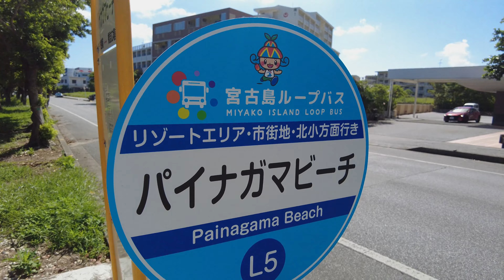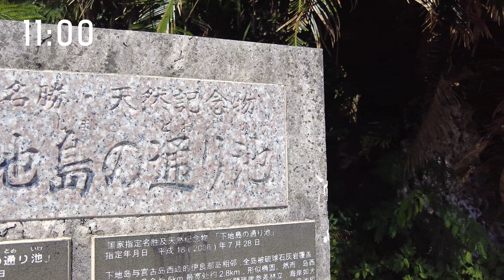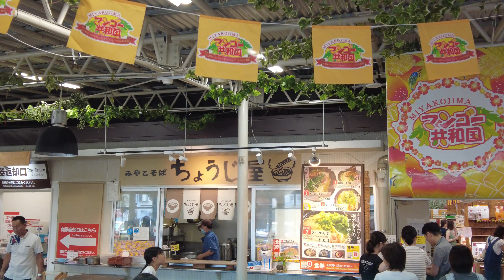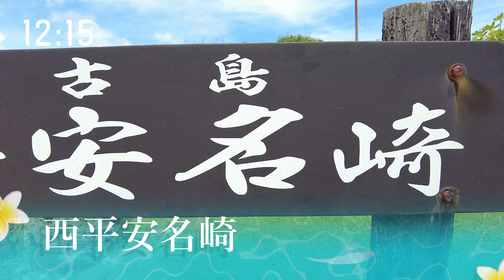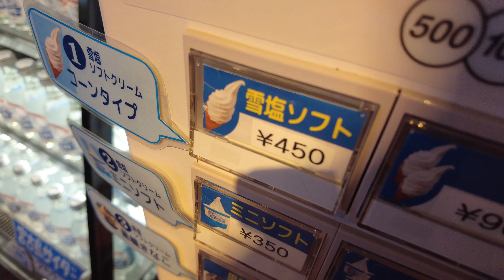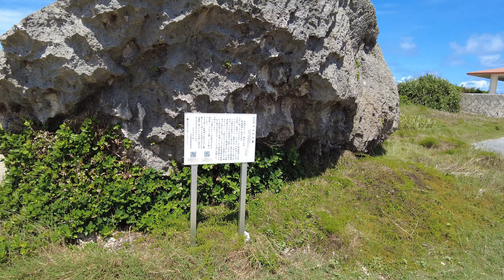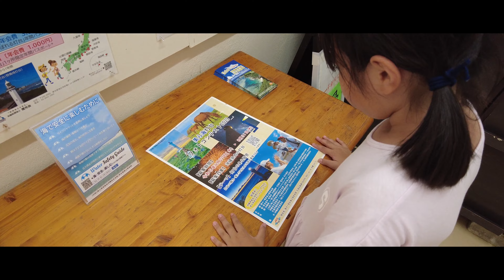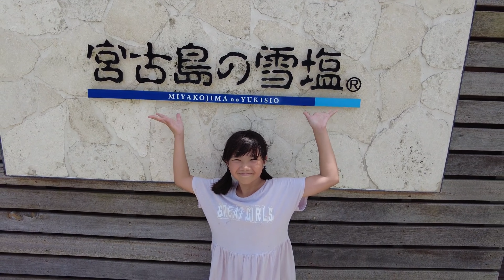【宮古島観光】神の景色はこちらです。１泊２日親子で島１周の旅！全２２ヶ所！地元民が行く王道観光スポット巡り【8月の宮古島】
青の衝撃！！親子で行く！！８月宮古島1周の旅！！
地元民が送る、宮古島おすすめ観光スポットの紹介。

【下地家/宮古島ぐらし】
＠shimojike
宮古島生まれ、宮古島育ち。
宮古島で暮らす家族のゆるい日常をVLOGとして配信しております。
また、旬な宮古島の観光情報やおすすめスポットも随時お届け中！！
宮古島が好きな方にもおすすめです。

【目次】
00:00 op 砂山ビーチ
01:10 伊良部大橋
03:00 渡口の浜
05:12 通り池
06:57 １７END
11:16 島の駅みやこ ちょうじ屋にてお昼ご飯
13:05 裏前浜ビーチ
14:45 前浜ビーチ
17:20 泳ぐよ!!
20:47 来間大橋
21:14 竜宮城展望台
24:45 インギャーマリンガーデン
30:05 １日目終了　今日の宿は家
30:48 ２日目スタート
32:08 砂山ビーチ
36:25 コーヒーブレイク
37:08 秘密の「名も無きビーチ」でチルタイム
39:30 池間大橋
39:43 池間島　海美来にてお昼ご飯
41:59 展望台からの池間大橋と景色
43:00 オハマビーチ
46:32 西平安名崎
48:14 雪塩ミュージアム
51:04 真謝漁港
53:28 比嘉ロードパーク
54:28 絶景！！東平安名崎の写真スポット
56:21 東平安名崎
01:04:09 宮古島1周の感想
01:04:55 旅の写真館

【今回の動画内で紹介した動画】

毎週金曜日１９：００に動画投稿。
普段はVLOG中心に宮古島での生活を配信中。

「下地家」Instagram始めました。
宮古島のスポットやグルメ、日々の暮らしを投稿しております。